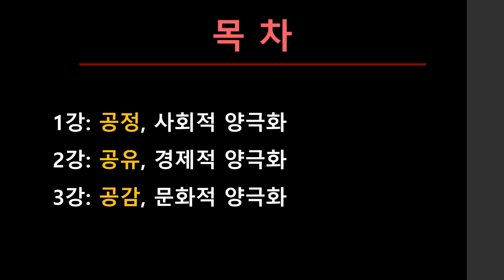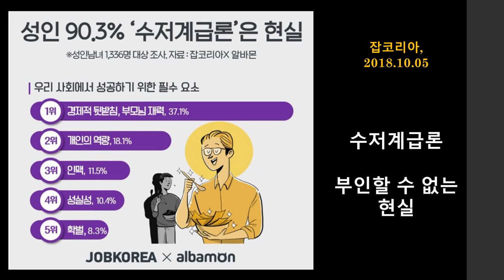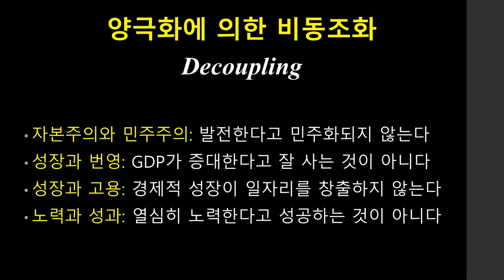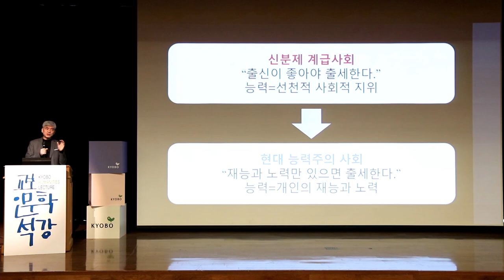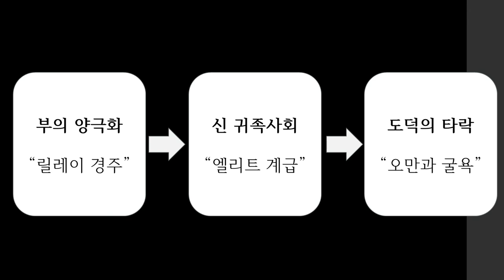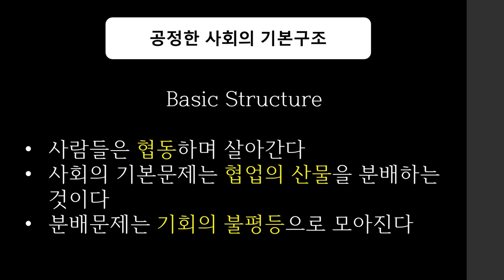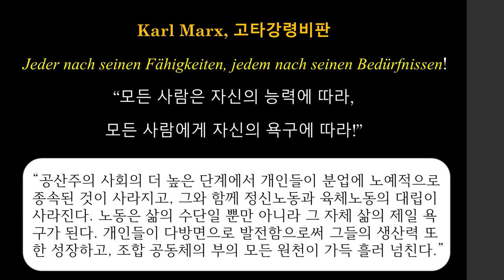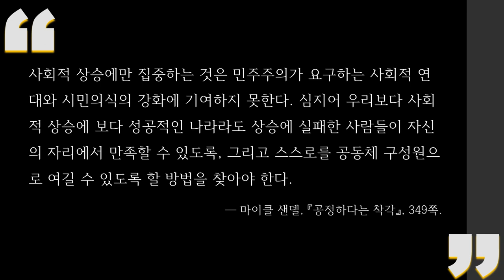사회적 불평등을 강화하고 공고화하는 능력주의, 어느 때보다 공정이 필요하다 [양극화 시대의 균형, 대포용을 말하다 1 – 교보인문학석강]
양극화라는 문명의 위기를 극복하기 위해서는 ‘대포용’의 자세가 절실하다. 21세기가 요청하는 대포용을 ‘공정’, ‘공유’, ‘공감’으로 풀어본다.

[교보인문학석강 - 양극화 시대의 균형, 대포용을 말하다]

1강 : 공정, 사회적 양극화
공정을 간절히 외치는 사회는 불공정 사회다. 재능이 있고 노력만 하면 성공할 수 있다는 능력주의가 오늘날 오히려 사회적 불평등을 강화하고 공고화하고 있다. ‘승자독식 사회’, ‘장벽사회’, ‘수저계급론’ 등의 용어가 새로운 엘리트 계급사회가 출현했음을 말해준다. 사회적 계층 이동의 사다리가 사라진 지금 능력을 발휘할 ‘기회’ 자체가 희소자원이 된 것이다. 사회적 협동이 요청되는 지금이 그 어느 때보다 ‘공정’이 필요한 때이다.

관련도서 보러가기 ▶

주최 : 대산문화재단│교보문고│교보생명
후원 : 서울시립청소년문화교류센터

※ 본 영상은 일반 대중에게 인문학 강연의 기회를 제공하기 위하여 공익적 목적으로 제작하였습니다.